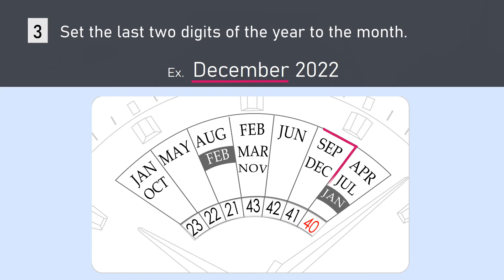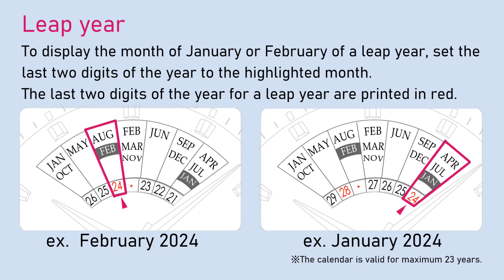How to adjust the multi-year calendar on a new generation (2021) Orient models?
ORIENT announces a new generation of the long-time popular Multi-Year Calendar model with refined functionality and aesthetics: RA-BA0001G, RA-BA0002E, RA-BA0003L, RA-BA0004S, RA-BA0005S, RA-BA0006B.

The calendar adjustments have been significantly improved. This new model inherits the original display system that shows the calendar for more than 20 years by corresponding the last 2 digits of the years and months at 12 o'clock and matching the day and date at 6 o'clock. But one thing is different. There is no longer a push button to adjust the display ring, meaning that all adjustments of the calendar function can now be accessed from the crown.